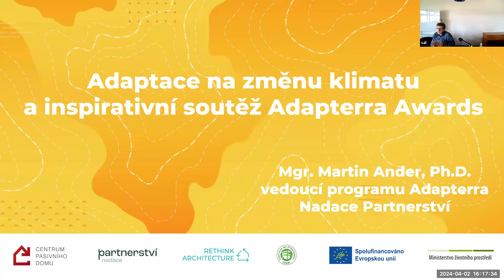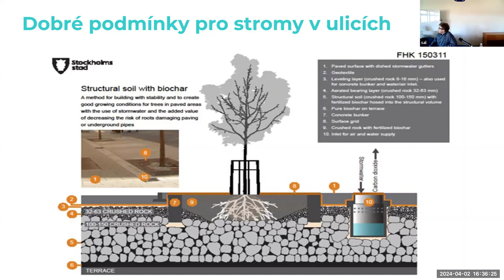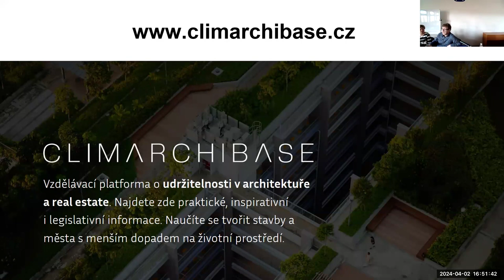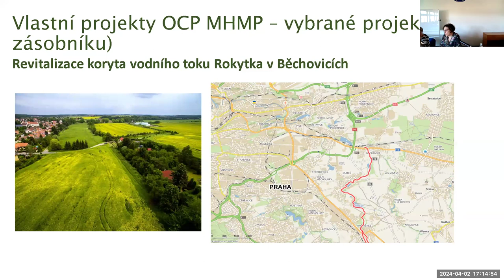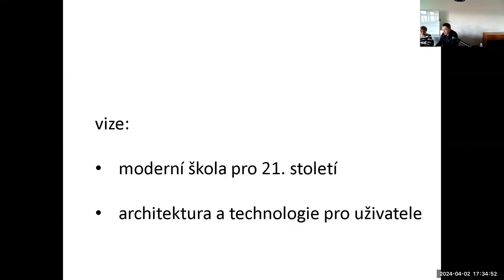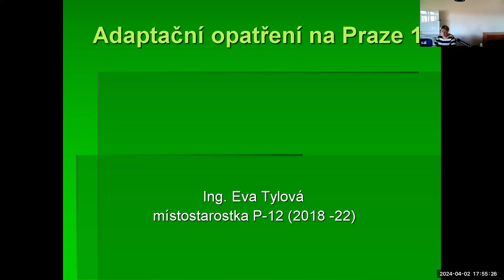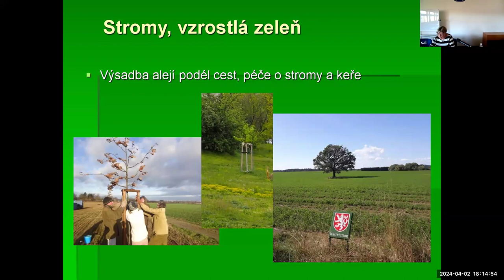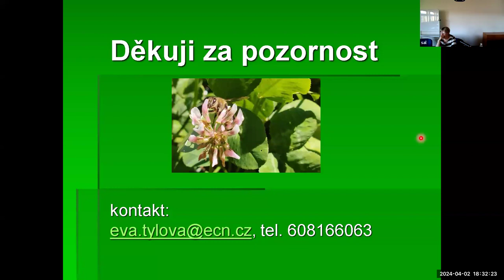Beseda Jak se adaptovat na klimatickou změnu – 2. 4. 2024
Záznam besedy STUŽ k adaptacím na klimatickou změnu z 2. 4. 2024